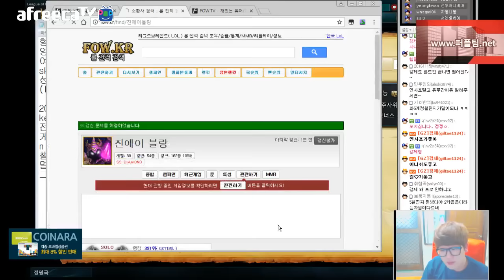[갱승제로] 징크스 13/5/11 풀버전 :: 라인전 똥망 존나 개노답게임 - 징크스로 멱살캐리